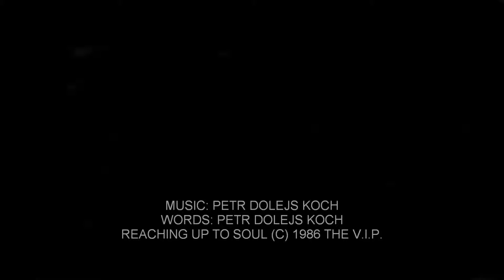REACHING UP TO SOUL © 1986 THE V.I.P™ (Unreleased Album)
REACHING UP TO SOUL © 1986 THE V.I.P™ (4:39)

THE V.I.P™
DOWNSON AIRPLANE
PETR DOLEJS KOCH – VOCAL, LEAD GUITAR
BRIAN FIELD – VOCAL, DRUMS
RADEK SIMEK – BASS GUITAR
ROBERT JISA – ORGAN

WHEN THE PRIDE IN THE CROW'S NIGHT
HOW LONG WILL IT HOLD ME
WHEN THAT IS A SHEER GAME
HOW LONG WILL WE SUFFER MEN BY MEN
SUCH A WOMAN TO SPEND A NIGHT
ISN'T A SOUL TO ME

REACHING UP TO A SOUL REACHING UP TO A SOUL
GET IT NEVER WHOLE

WHEN YOU WANNA CRY YOUR CHEST COUGHS
HOW LONG WILL YOU STAY A STAR
YOU WILL CALL A MISTER KILLER
WHAT REMAINS FROM YOU WHEN SHE SAYS NO

REACHING UP TO A SOUL GET IT NEVER WHOLE

WHEN THE PRIDE SHUTS IT´S ROW
NOW INSIDE BEGINS TO HOWL
YOU'LL MAKE A TEXT ABOUT MISTER KILLER
YOU SEE THE MEN THEY SAY THEY KNOW

WHEN THE NIGHT OF PRIDE IS OVER
AND SO NATURALLY
WHEN IT'S JUST A GAME OH WHAT TO SAY
SHOW ME THE SOUL THAT IS MY OWN